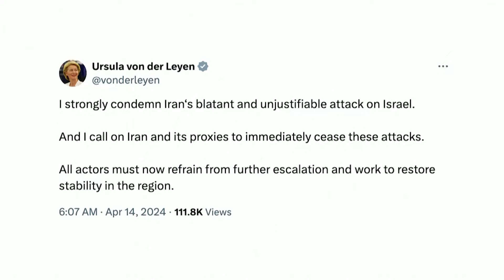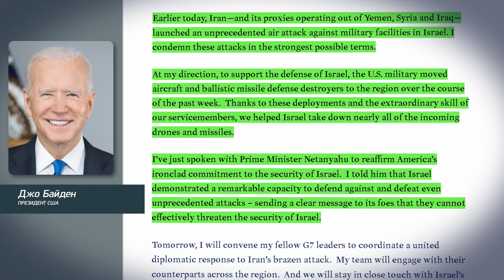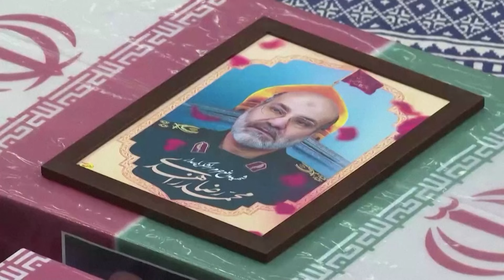Новости Израиля. Израиль успешно отбил масштабную атаку Ирана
Самый дорогостоящий салют в истории. Израиль успешно отбил масштабную атаку Ирана в  ночь на воскресенье. Тегеран атаковал территорию еврейского государства сотнями ракет и беспилотников. Атаку помогали отразить ВВС и ВМС США Великобритании Франции.
Смотрите подробности об этих и других новостях каждый день на 9 канале в прямом эфире.